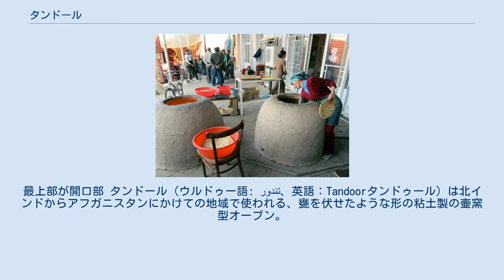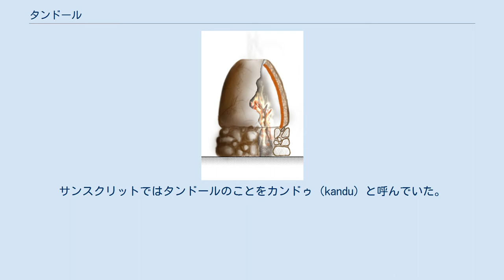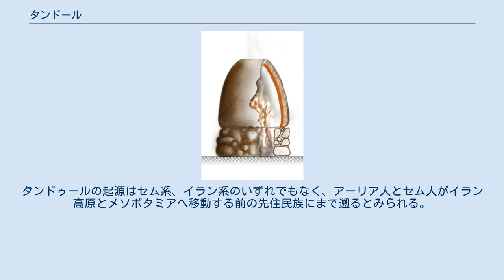タンドール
タンドールによる調理 構造。
最上部が開口部 タンドール（ウルドゥー語: تندور‎、英語：Tandoorタンドゥール）は北インドからアフガニスタンにかけての地域で使われる、甕を伏せたような形の粘土製の壷窯型オーブン。
炭または薪を窯の底で燃やして加熱し、480 ℃近い高温を維持するために入り口が狭く、通常は火を長時間炊きっぱなしにする。
大きさは家庭用の小さなものから、人間の背丈より深い業務用の大きなものまで様々である。
元来南インドではタンドールを使わないが、インド国外のインド料理店には設置されている。
 インド料理・パキスタン料理・アフガニスタン料理では、ケバブやタンドリーチキンといった肉料理やローティーやナンといったパン類など多くの料理の調理に使われる。
肉類は金属製の串に刺してから金属製の鉤を使って窯の内部に下ろして焼く。
パンを焼くときは平たくのばした生地を窯の内側に貼付けて焼き、焼き上がったら剥がして取り出す。
「タンドーリー」（Tandoori）は形容詞形。
 語源を同じくする粘土製の窯はカフカース地方から中東にかけての広い地域で見られる（後述）。
例えばアルメニアではカバーブやラヴァーシュというパンを焼くのに使うトニール（Tonir）として知られている。
 タンドールの最古の例は古代インダス文明のハラッパーとモヘンジョ・ダロの遺跡に見られる。
サンスクリットではタンドールのことをカンドゥ（kandu）と呼んでいた。
「タンドール」はダリー語の「タンドゥール」および「タンヌール」（تنور tannūr）に由来する。
ペルシャ語の「タヌール」（تنور tanūr）、アラビア語の「タンヌール」（تنور tannūr）、トルコ語のタンドゥル（Tandır）、アゼルバイジャン語の「タンディル」（təndir）、トルクメン語の「タンドュル」（Tandyr ，Tamdyr）と同源であり、以上は全て粘土製の窯を指す。
デフホダーペルシア語辞典によればこの語は元々アッカド語の「ティヌール」（tinûru）であり、ギルガメシュ叙事詩に言及がみられ、アヴェスター語では「タヌーラ」（tanûra）、パフラヴィー語では「タヌール」（tanûr）と変化した。
タンドゥールの起源はセム系、イラン系のいずれでもなく、アーリア人とセム人がイラン高原とメソポタミアへ移動する前の先住民族にまで遡るとみられる。
現在の形のタンドールはアフガニスタンで発生し、ムガル帝国のインド征服とともにインドに伝わった。